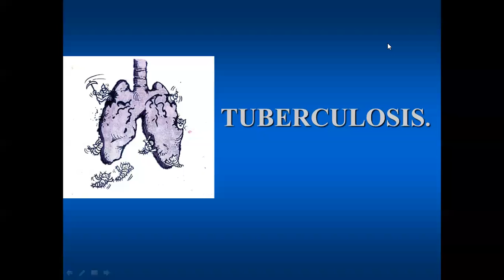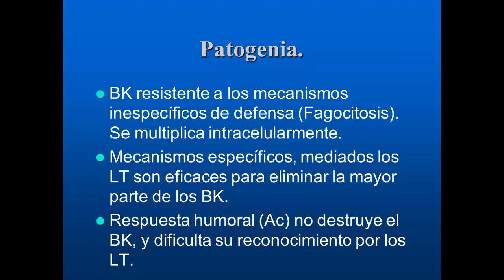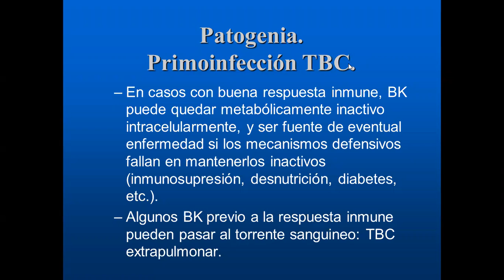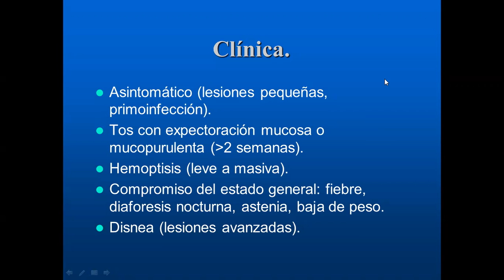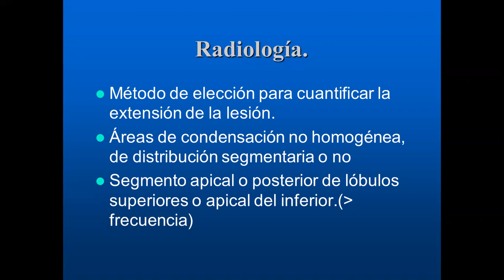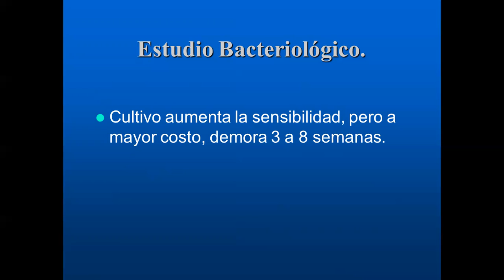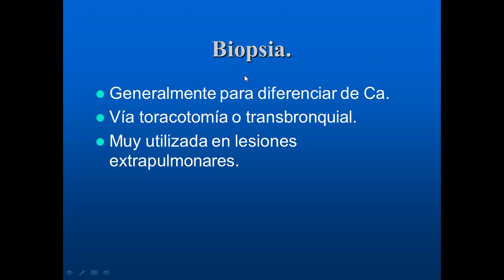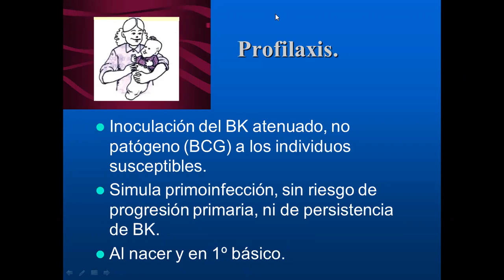Cátedra 11 26.05